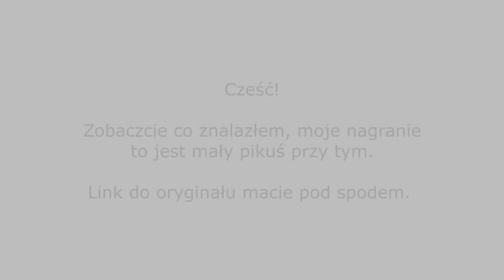Uzupełnienie do telewizora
Absolutnie krejzy nagranie! Jeśli ktoś z Was natknie się na "naukowe" wyjaśnienie tego fenomenu, to proszę dać mi znać.